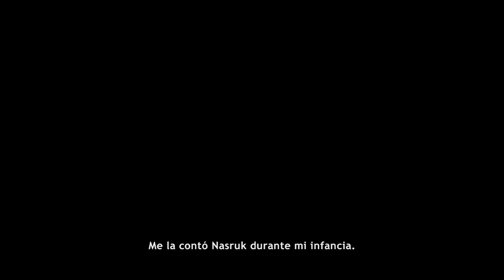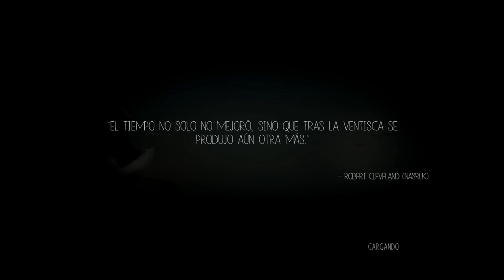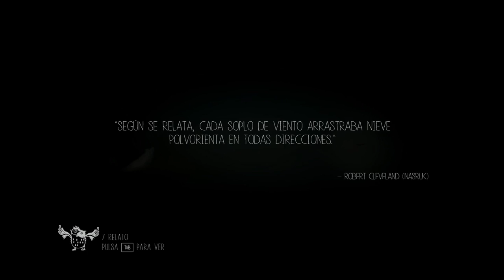Let's play, Never Alone, EL COMIENZO (Parte 1)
Empezamos otro juego con un toque artístico exquisito. Un juego que  viene de consolas porteado a PC, es Never alone, espero que los disfrutéis :)